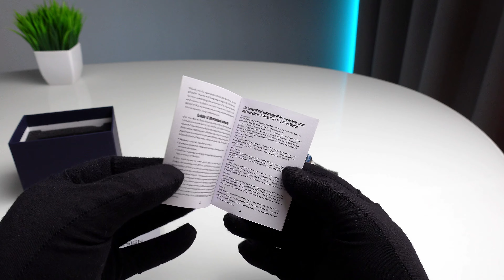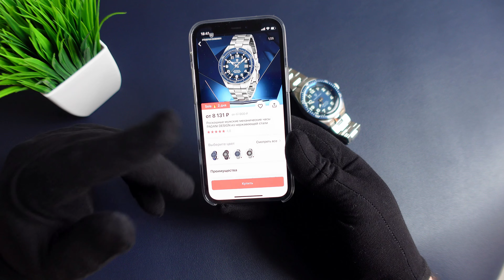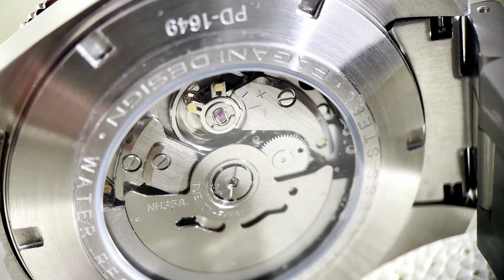Лучший хомаж на TAG HEUER - Pagani Design PD-1649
Хомаж на TAG HEUER AUTAVIA - Pagani Design PD-1649

Магазине часов Creation Watches через платформу ДЖУМ с прямой доставкой в Россию и оплатой Российскими картами.